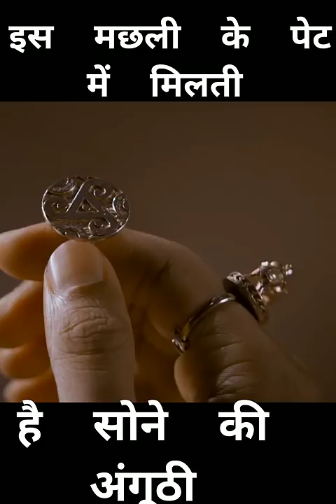इस मछली के पेट में मिलती है सोने की अंगूठी